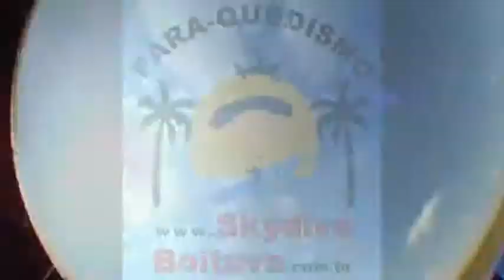Salto duplo Rafael Salin 01-04-2012 (Handycam)